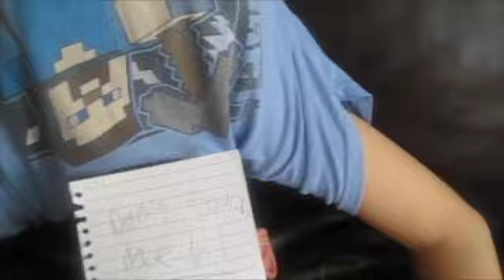im lazy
This video is about im lazy